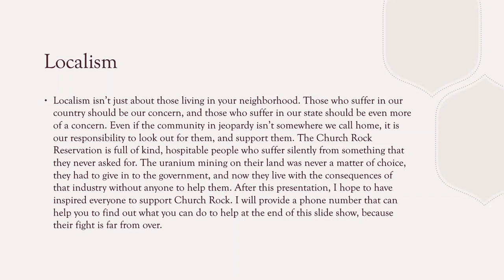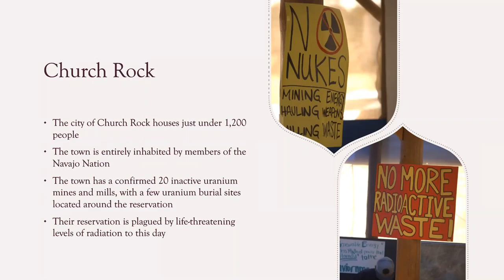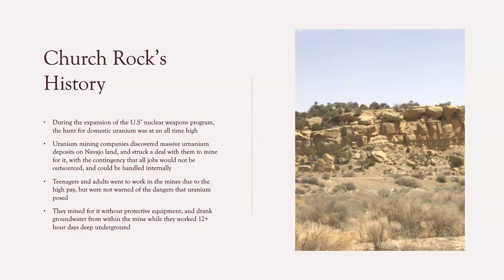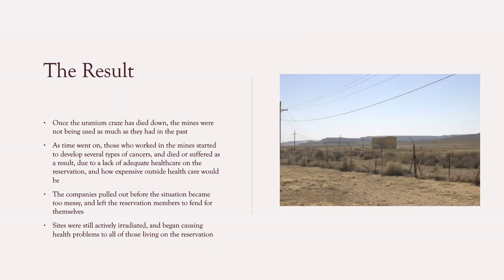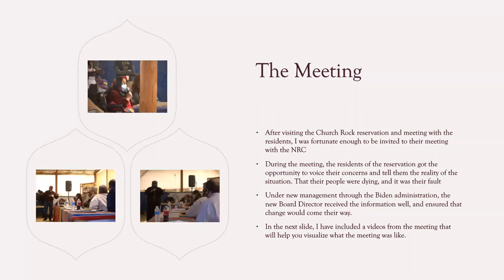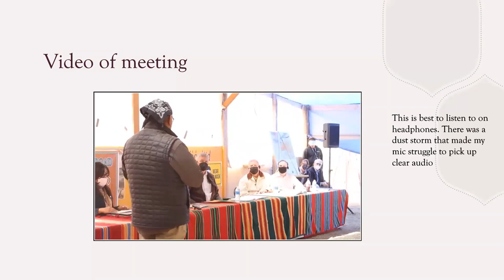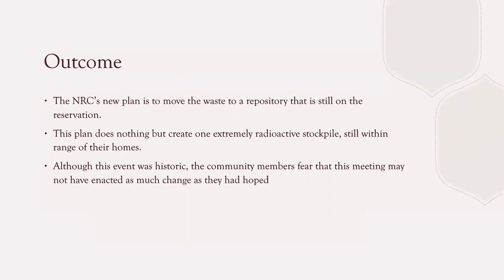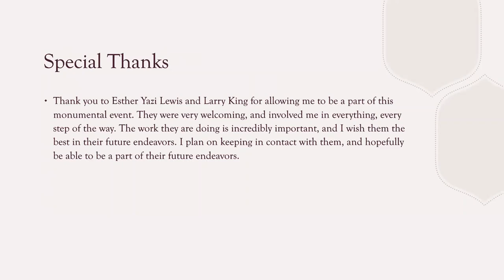Uranium Legacy: Church Rock [by: Zachary Trischitta]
Indigenous communities have dealt with the legacy of Uranium mines for over half a century. The mines were operated by ill informed native americans, and the same workers were left to deal with their freshly irradiated land, resulting in health problems from being exposed to extreme levels of radiation both in the mines, and on the surface. The Red Pond Water community, located in Church Rock New Mexico, has spent decades on land that is unfit for human inhabitants. The struggle that community members have made have been long lasting, and their pleas for change have always fallen on the deaf ears of the NRC. On April 25th, the Red Pond Water community was finally heard on their own land, for the first time in Navajo history. My project is the documentation of this struggle, told through the voices of community members who have been affected by this injustice. I have primarily structured this documentation through pictures and videos that I took over the course of a few days spent on their reservation. These pictures and videos tell a story of their own, but my narration and explanation of findings alongside them help to paint the whole picture of their story. The results of this project were overwhelmingly positive. I went into this thinking I would get a chance to speak to a few community members and share their stories, but instead I got to witness a historic moment for a community that so desperately needed to be heard. I was able to both gather information on the effects of nuclear waste on indigenous land, and watch the issue become a live look into their defining moment as a community. Above all else, I was accepted into the community not as an onlooker, but as an ally to their cause.